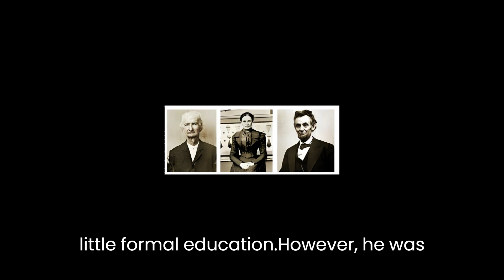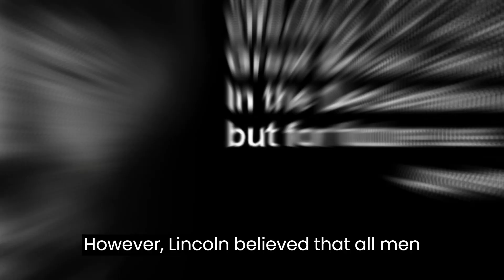"Abraham Lincoln: The Iconic Leader Who Changed America". Man who abolish the Slavery in Us.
please
Abraham Lincoln was one of the most iconic leaders in American history. From his humble beginnings to his role in the Civil War and his fight for civil rights, Lincoln's legacy continues to inspire and influence people around the world.

In this video, we take a closer look at the life and achievements of Abraham Lincoln. From his early days as a lawyer to his tenure as President of the United States, we explore the key moments in his life that shaped him into the leader he became.

We examine his role in the Civil War, his issuance of the Emancipation Proclamation, and his famous speeches, including the Gettysburg Address. We also delve into the impact of his assassination and the legacy he left behind.

If you want to learn more about one of America's most iconic leaders and gain insights into his leadership qualities, watch this video on Abraham Lincoln.